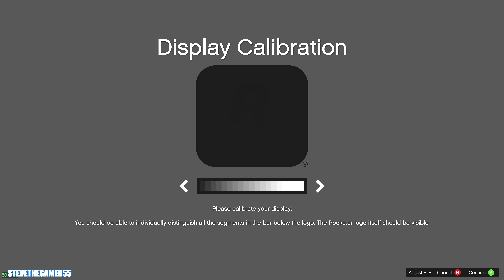Buying a New Car in GTA 5 Mods IRL|| LA REVO Let's Go to Work #4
In this video, I'm playing the new LA Revo update for GTA 5 and doing some RP in the city. I also show you how to start over in GTA 5 if you destroy your character or your save file. Finally, I show you how to get 4K graphics on GTA 5 using some mods.

If you're looking for some mods to try on GTA 5, then this is the video for you! I'll show you how to get the best graphics possible on GTA 5 using some mods, and I'll also show you how to RP in the city of Los Santos! If you're a fan of the game, then you won't want to miss this video!